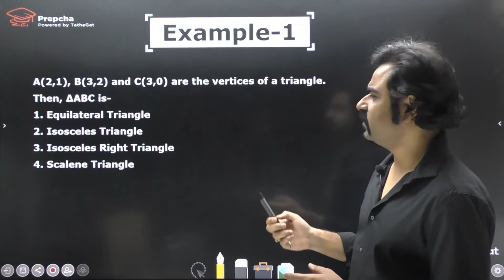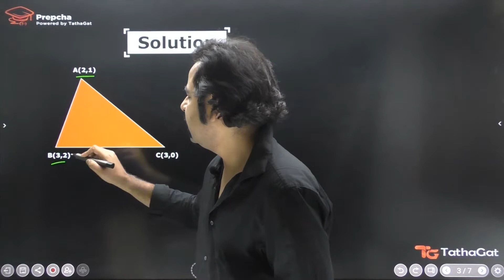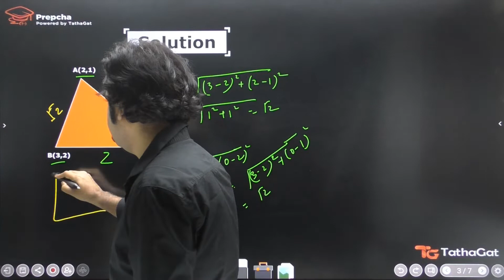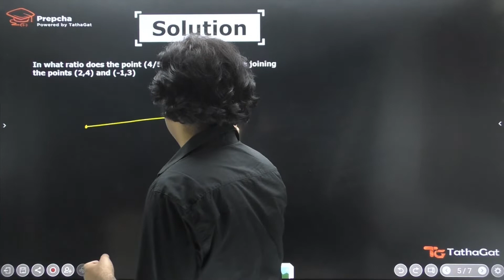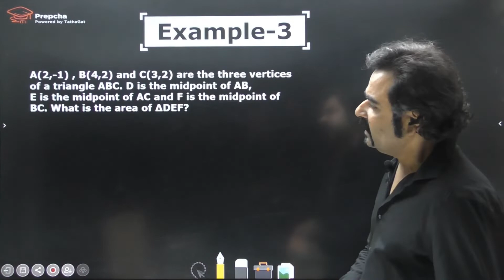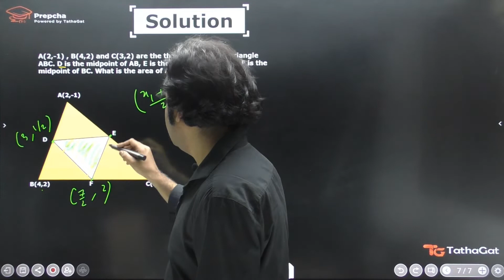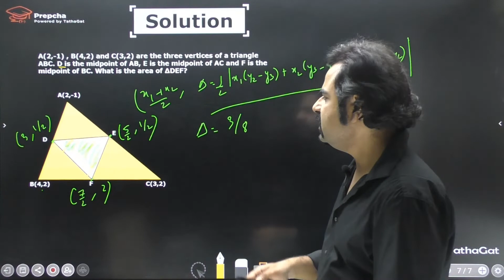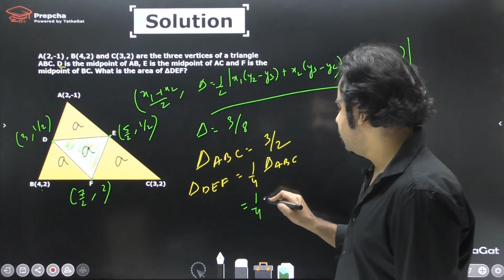Coordinate Geometry Part 2 - by Prepcha (TathaGat)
Study with the best CAT coaching institute in India.

Learn basics of co-ordinate geometry for CAT, XAT, IIFT, SNAP ,GMAT, SSC, Bank PO and other aptitude exams.

for more questions and their solutions. You can post your own question and we will give you the best way to solve it.